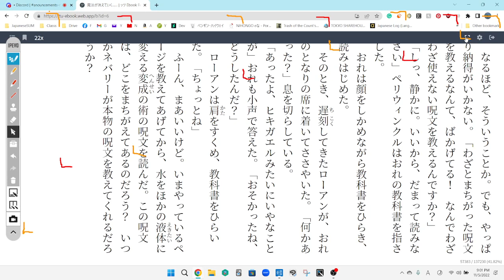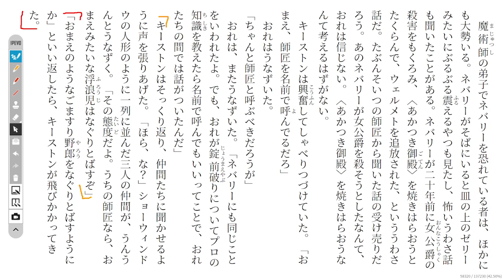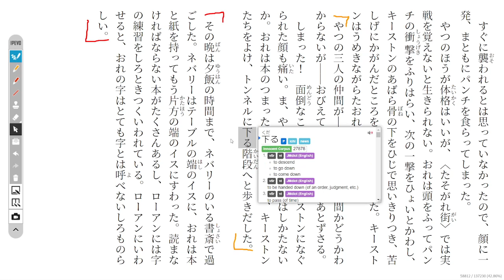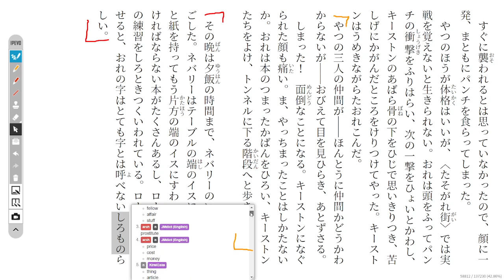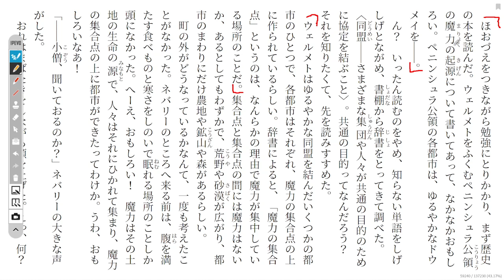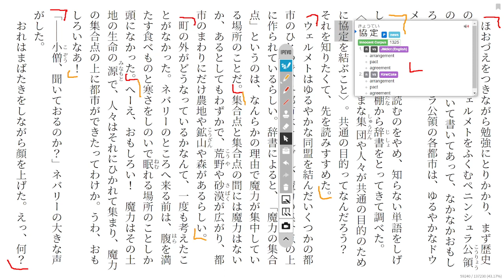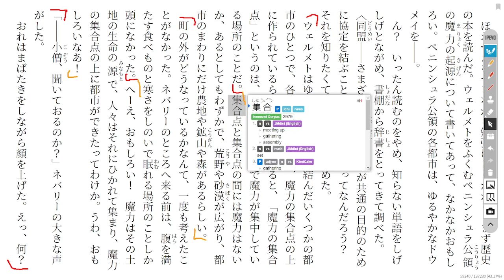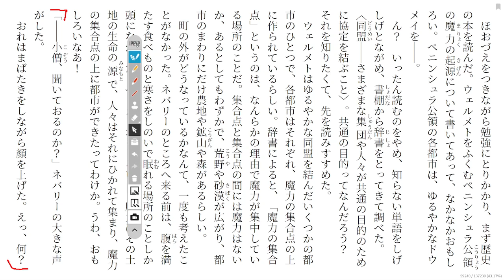The Magic Thief Disscussion 57 魔法が消えていく…